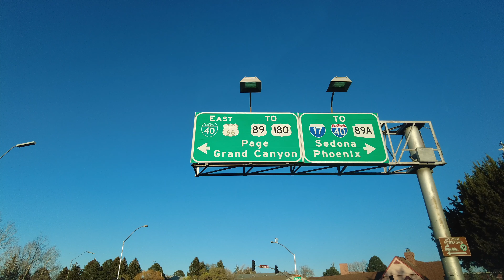アメリカ 4K 2021 アリゾナ州フラッグスタッフ グランドキャニオンへ車で１時間半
アリゾナ州フラッグスタッフは標高２０００mで良く日本の水泳選手が強化合宿を行う町です。
気候はフェニックスとは大きく異なり、夏期は涼しく、冬期には氷点下にまで気温は下がります。
そのフラッグスタッフからグランドキャニオンに車で向かいます。約１時間半の道のりはほぼまっすぐでした。

こちらのビデオは２０２１年４月に行ったセドナ、アンテロープ、グランドキャニオン、ラスベガス旅行の一部になります。